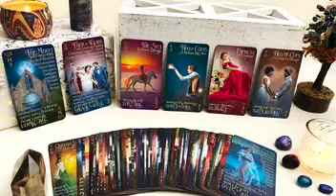iN2IT Tarot Deck: Tarot Cards for Beginners & Advanced Users